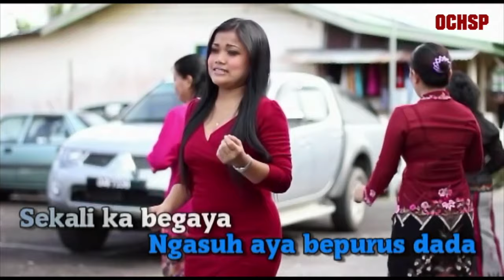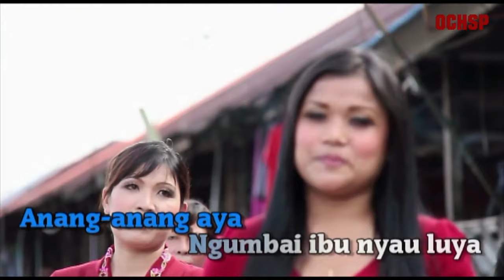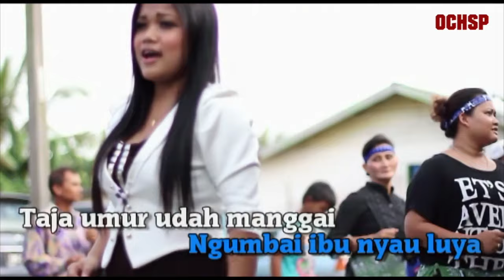LEEZ ZWITA_BAJIK TUAI KARAOKE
Leka: Winnie Anyan
Tiun: Oliver OCHSP
Music Arranger: Oliver OCHSP
Guitarwork: Oliver OCHSP
(Karaoke Version)